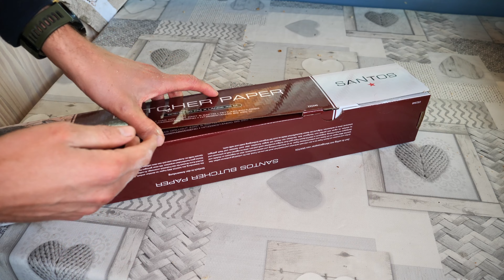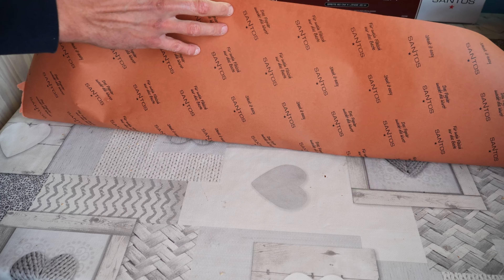Weinachts-Enten mit Maronen-Brot Füllung aus dem Activa Pellet Smoker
Zutaten
-2 Enten a. 2400g
-300g Brot
-200g Maronen
-400ml Milch
-40g Butter
-4 Knoblauchzehen
-1 Zwiebel
-1 Ei
-2 Apfel
-2 Orangen
-Salz
-Pfeffer
-Beifuß
-Rosmarin/Thymian

🔪Mein Messer. 🔪
Werbung.

Shan Zu Messer bei Amazon

Activa Pelletsmoker

OVERMONT Dutch Oven

🥘 Grill&Zubehör 🔥

⚔ Meine Messer 🔪

🧂 Meine Lieblings Gewürze🌶

* Meine Video Kamera
* Mein Stativ
* Mein Mikrofon
* Mein Video Licht
* Kamera Rucksack
* Video Programm

Bei * handelt es sich um Anzeigen.
Produkte die ich in meinen Videos benutze.
Für euch entstehen keine mehr kosten